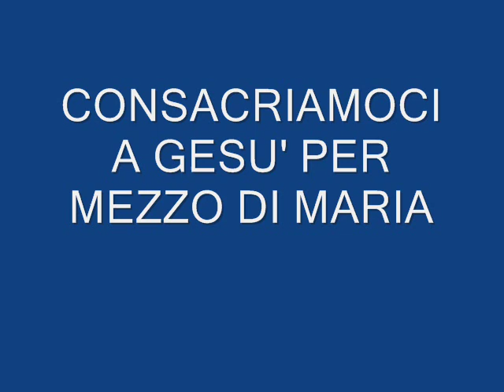MESSAGGI E PROFEZIE - 9 FEBBRAIO 2020 - TREV.ROM. : LA TERRA SARA' PURIFICATA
METTETE LIKES  AL VIDEO PER MEGLIO FAR DIFFONDERE LA PAROLA DI DIO E I MESSAGGI….
DIFFONDENDO PAROLA DI DIO E VIDEO MESSAGGI PER LA GLORIA DI DIO...
SIA LODATO GESU' CRISTO...AVE MARIA...

Trevignano Romano 19 gennaio 2020
Cenacolo di preghiera in località Nettuno, Rm
Figli amati, vi ringrazio per essere qui nella preghiera. Amati miei, siate vicino al cuore di Gesù, affinché anche all'ultimo istante, mio Figlio possa entrare nei vostri cuori. La terra sta per essere ripulita dalla sporcizia che l'uomo ha creato, figli convertitevi è tempo. Ora vi benedico nel nome del Padre, del Figlio e dello Spirito Santo, Amen”.